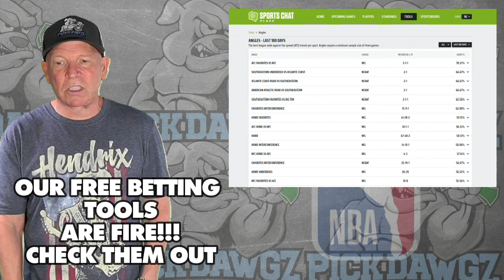Cleveland Cavaliers vs Chicago Bulls 1/15/24 NBA Free Picks & Predictions | NBA Betting Tips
The Chicago Bulls face the Cleveland Cavaliers in Monday's NBA Basketball action. Get Mitch's NBA Pick and Prediction for this game.